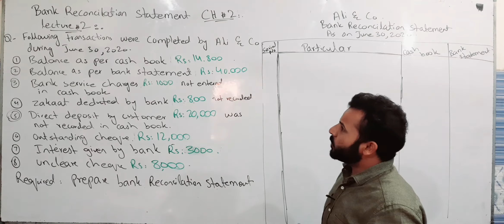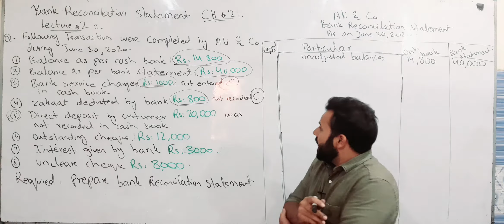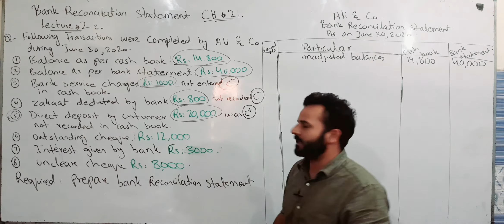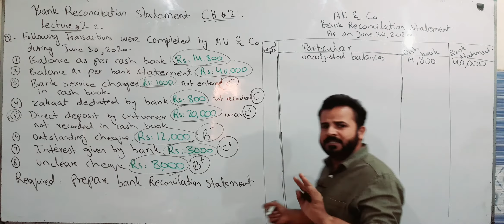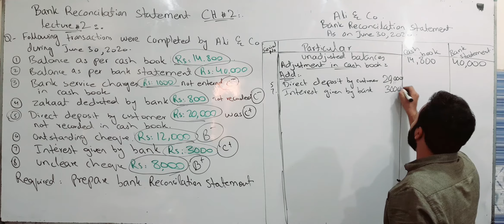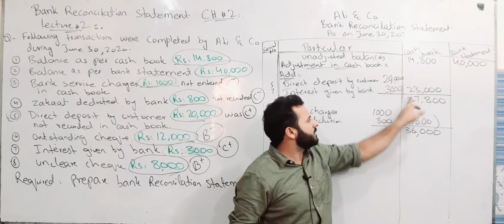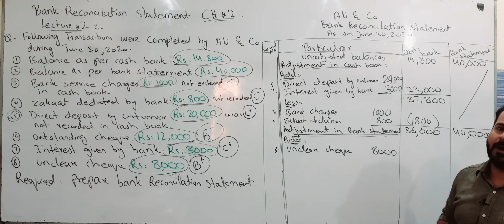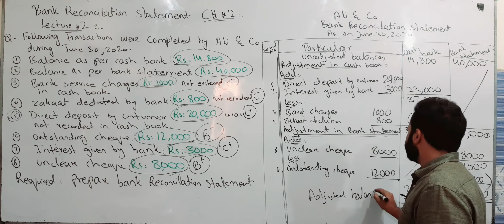Accounting Bank reconcilation statement. lecture #2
Bank reconcilation statement.